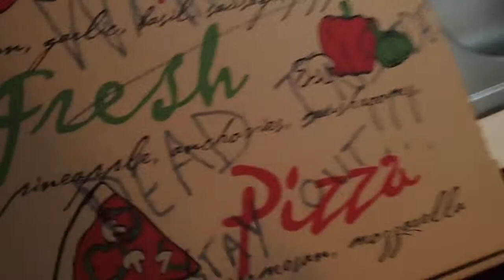WALKING DEAD FINALE NIGHT